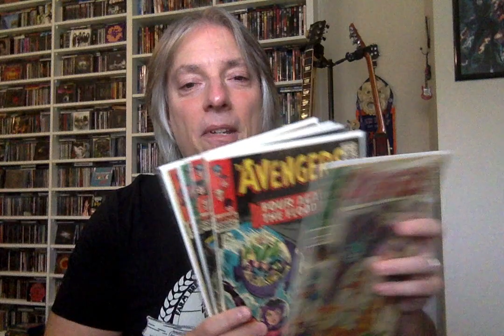Check Out Our Sister Channel Comic Book Geezers!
Just a quick little announcement for all our new folks here who might also be comic book fans-we have another channel here on YouTube called Comic Book Geezers, where myself and my buddies Wild Bill & Kirk discuss and show off plenty of classic comics from the '60s, '70s, and '80s.